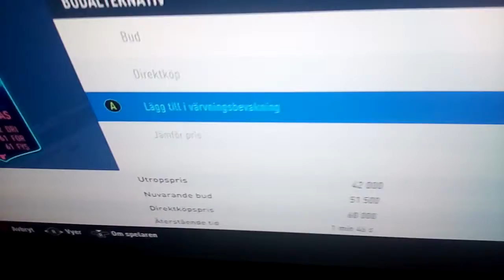6 mars 2019